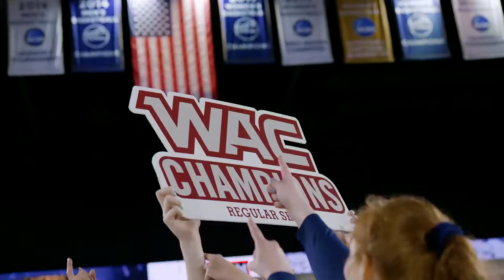CBU Women's Basketball Hype Video